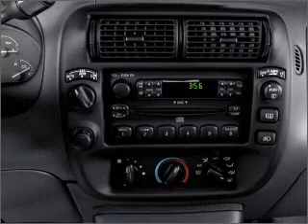2000 Ford Explorer - Bethlehem PA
Year: 2000
Make: Ford
Model: Explorer
Trim: XLT
Engine: 4.0 liter 6 cylinder 12 valve
Transmission: Automatic
Color: Red
Mileage: 134848
Address:
3730 Nazareth Pike